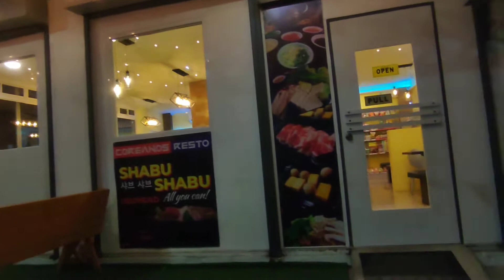Shabu shabu date || Yonnee